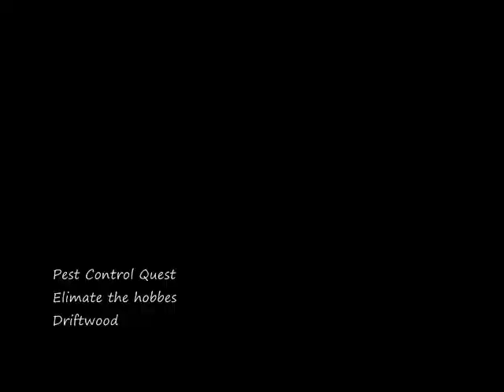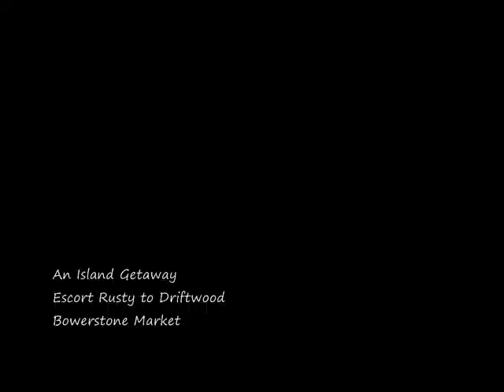Driftwood Flit Switch!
A video on how to get the flit switch. I hear a lot of people flipping out on xbox about how they can't get on the tree area where the flit switch is. Well finally I made a video on it. Enjoy hope it helps! And thank you all for the comments and tons of likes! I do hope to be making more videos soon. As for my weapon, I have unlocked the achievement where you get everywhere weapon. All I have to say about getting it is make friends online that may have every weapon so much easier that way lol